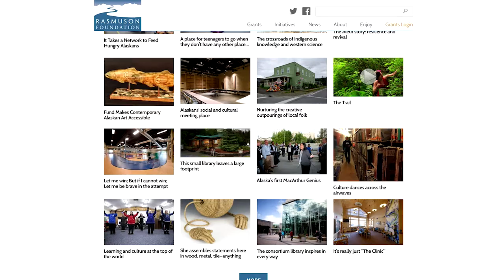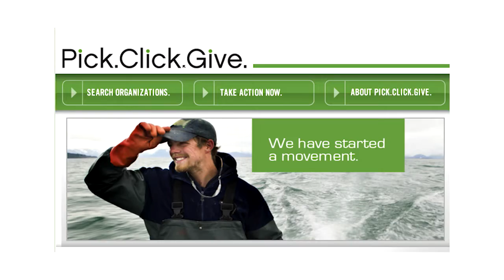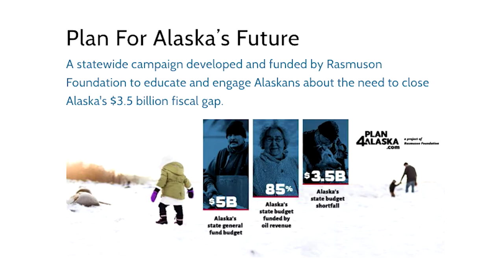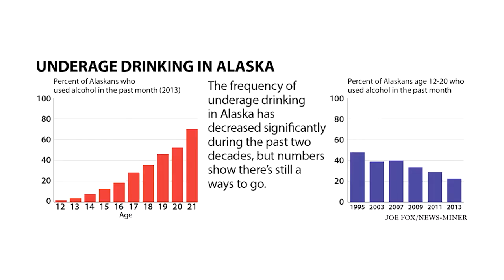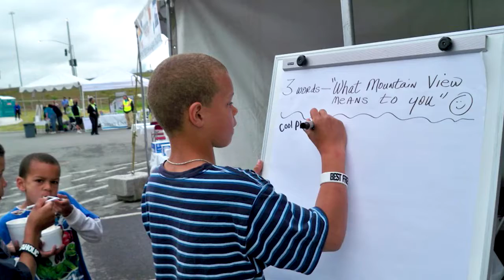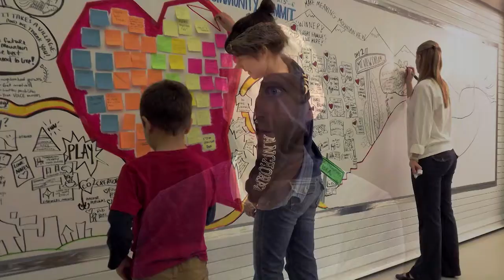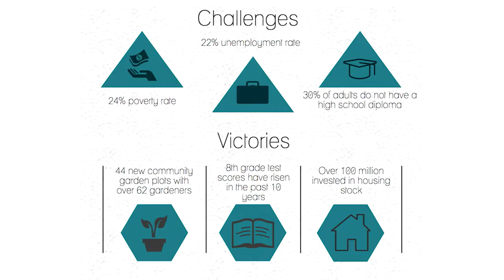INSIGHT: Rasmuson Foundation - Diane Kaplan | Anchorage Community Land Trust - Kirk Rose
In episode 1 of our INSIGHT collaboration with Alaska Public Media we interviewed the leaders of two of Alaska’s top nonprofits - Diane Kaplan, President and CEO of the Rasmuson Foundation, and Kirk Rose, Executive Director of Anchorage Community Land Trust. Both organizations are dedicated to improving the landscapes and communities within, as well as the varying lifestyles of the diverse residents of, the state of Alaska.